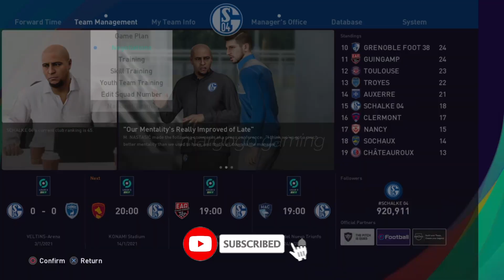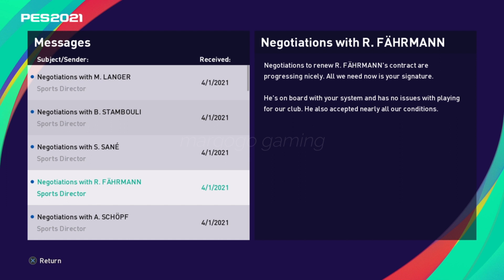MASTER LEAGUE #30 - PES 2021 LEGEND FC SCHALKE 04 R.CARLOS Negotiations day 9 - margogo gaming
MATCH LEVEL LEGEND

FC SCHALKE 04 Negotiations day 9
Roberto Carlos / R.CARLOS

Terima Kasih/Thanks

margogo gaming
Football
eFootball
eFootball PES 2021
PES
PES 2021
PS 4
Highlights
stadium
football stadium
MASTER LEAGUE
Negotiations day 9
ligue 2
ligue 2 bkt
french cup
30